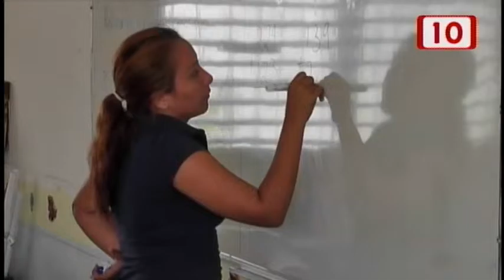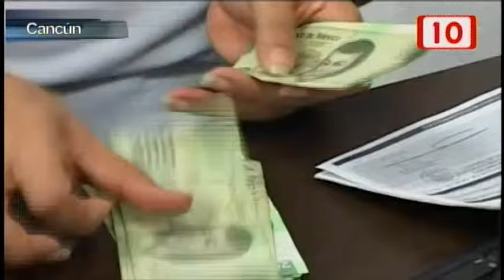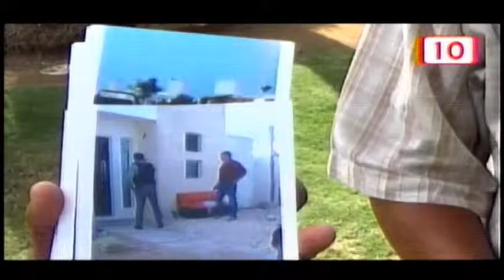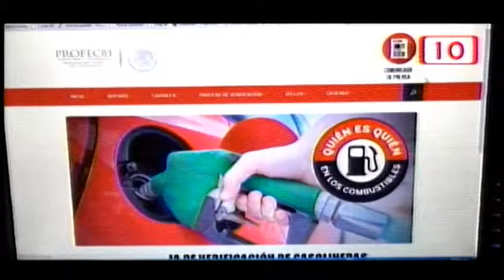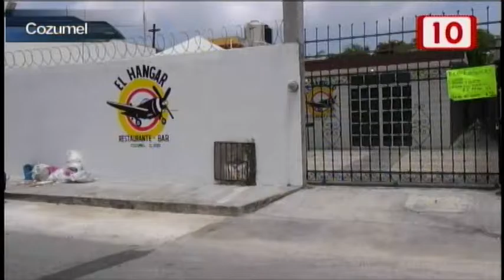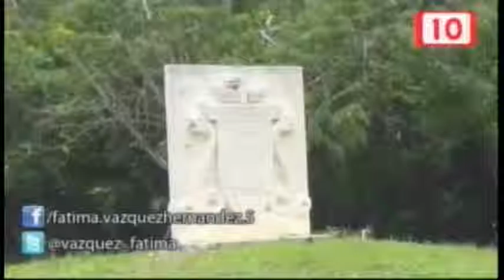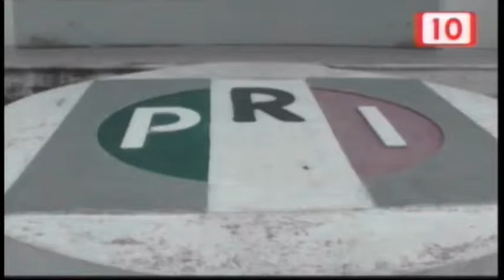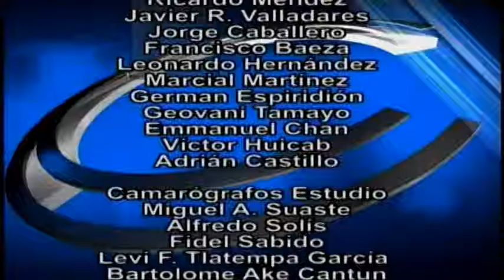Notivisión Peninsular Nocturno 07/07/2015